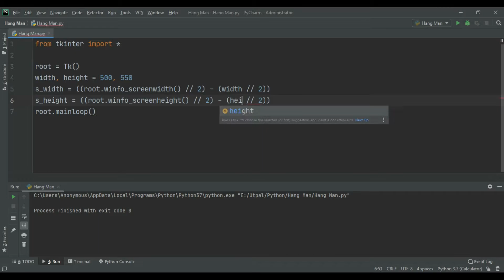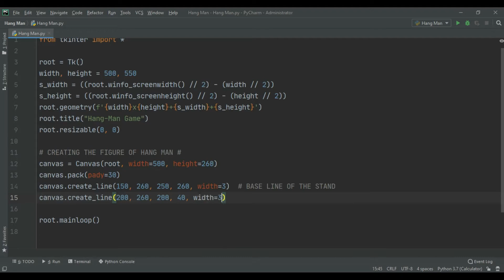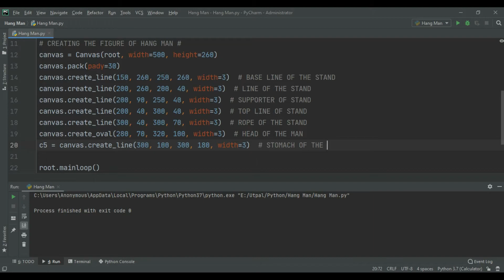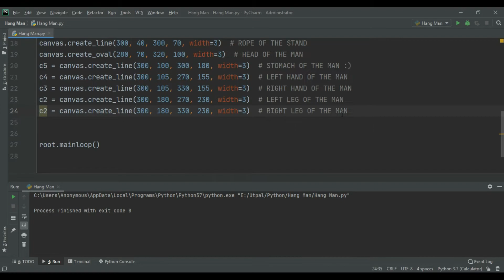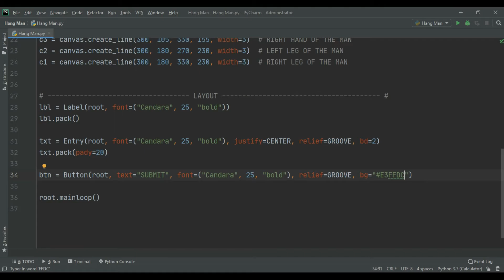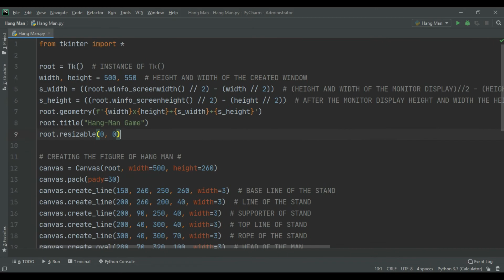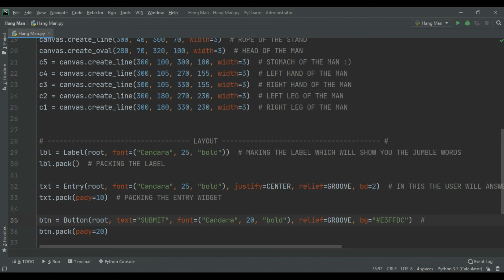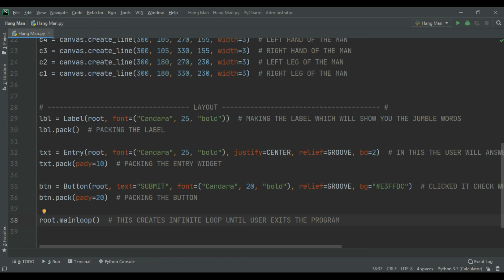CODING HANG-MAN GAME | TKINTER AND PYTHON | PART - 1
Hey, This is the tutorial of coding:
HANG-MAN GAME | TKINTER AND PYTHON | PART - 1

The password is provided in the video. So, please watch the video carefully if you don't know the password.

Please
for the growth of the channel by your love.